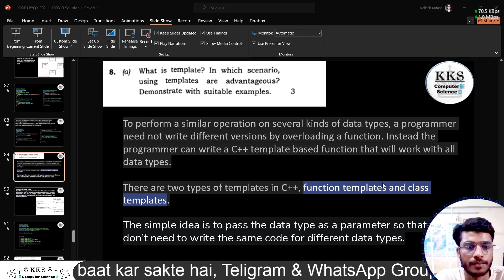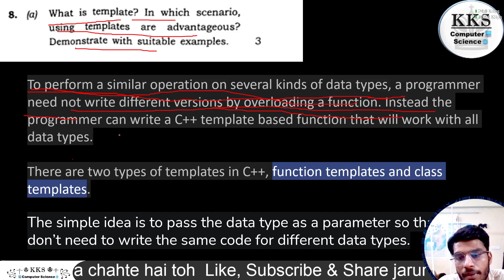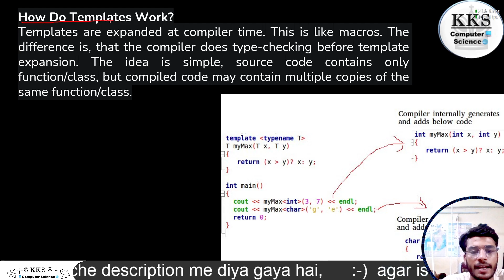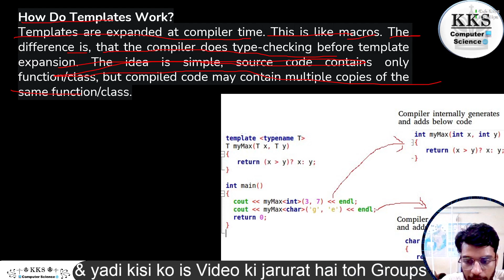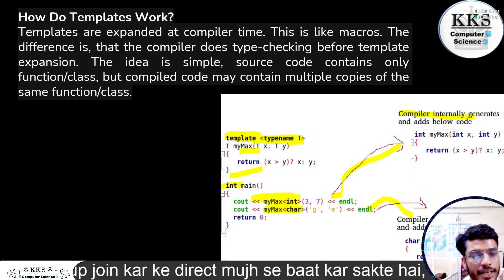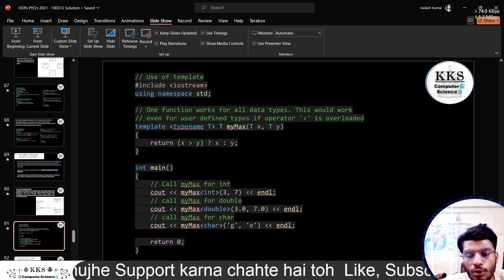Part - 8.a, OOP PYQ's 2021 | CSE 3rd Semester | Paper Code -100313 | Object Oriented Programming C++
Hii
I'm KKS
I'm in learning phase
So,

👉 About Video :-

⚠️ Be Alert :- Notes, PDF, or kisi bhi chize ke liye yaha koi paisa nahi manga jata hai, toh yadi koi aapse iss channel ke naam par ya mere naam par Paisa mange to use mat de.

GATE Syallbus

General Aptitude
Discrete Mathematics
Engineering Mathematics
C Programming & Data Structure
Algorithm
Digital Logic
Computer Organisation And Architecture
Operating System
Compiler Design
DataBase
Theory Of Computation
Computer Network